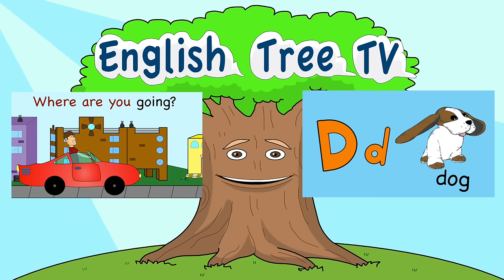Vehicles Transportation Song For Kids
A vehicles transport song for children! Kids sing and learn vehicles names like truck, train, bus, car, bicycle, boat, helicopter, skateboard, airplane. Teach transportation vehicles for kids in this fun music video.

Great for young kids, babies, ESL/EFL students, toddlers, or infants. It’s EASY to sing along and young learners will love it.

Teaching and learning English should be fun!

English Tree TV creates high quality animated music videos to help children and students around the world learn English.